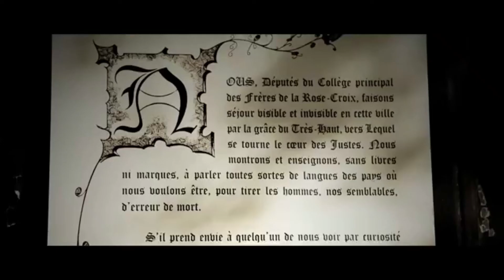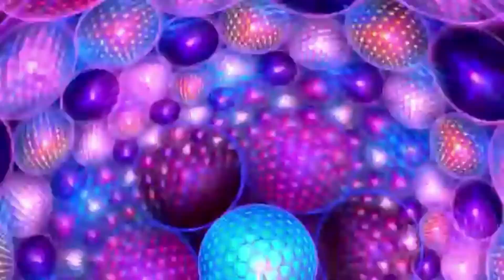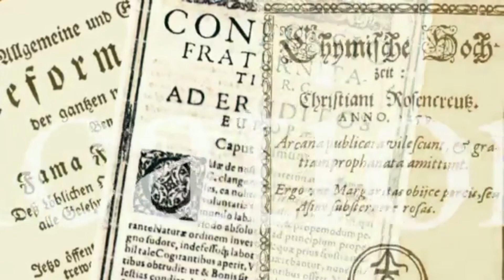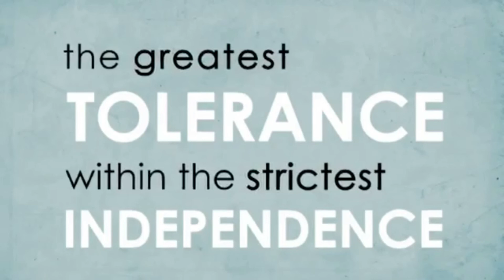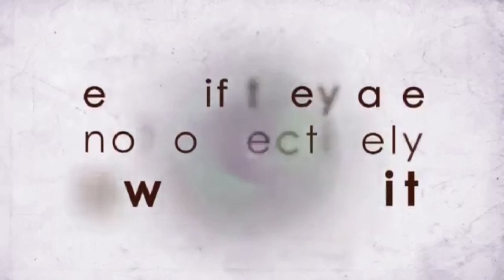OUR GLAND SYSTEM THE TREE OF LIFE LARRY PEREIRA FRC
KAIRI LODGE 2020